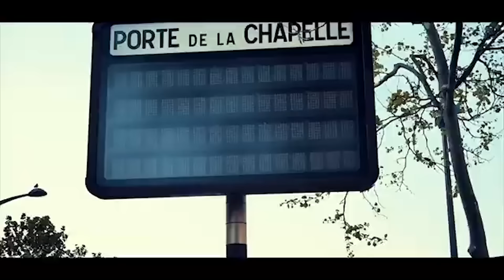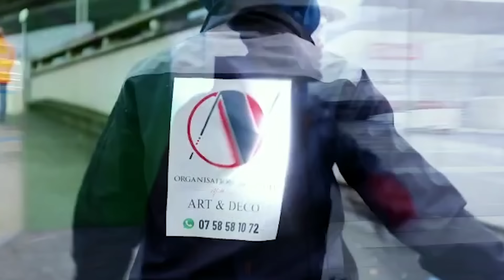🟨 SOLOLA VERITE PATHY MBENGANI FALLY IPUPA A LYON VA FAIRE DOUBLE ARENE ACHA MOVOTO ASALA RIEN